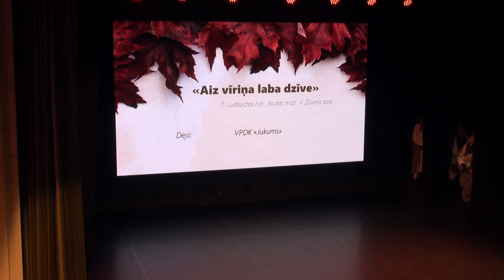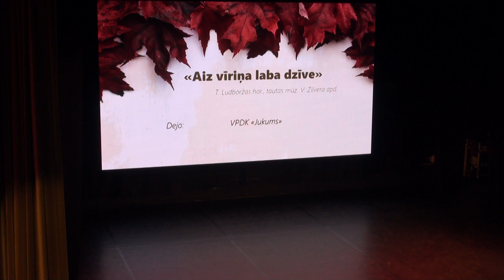SDK "Ziemeļblāzma" 10 gadu jubileju koncertā ZELTA RUDENS SADANCIS 2023 01310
21. oktobrī Kultūras pilī "Ziemeļblāzma" svinēja SDK "Ziemeļblāzma" 10 gadu jubileju koncertā ZELTA RUDENS SADANCIS.

Pirms vairākiem gadiem izveidojusies tradīcija, ik rudeni aicina arvien jaunus senioru un vidējās paaudzes deju kolektīvus no visas Latvijas, lai kopīgi vienotos dejas priekā. Sirsnīgais un tautas tradīcijām bagātais koncerts priecēja gan pašus dalībniekus, gan koncerta apmeklētājus!